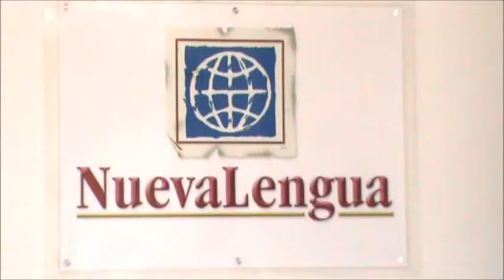Sprachkurs bei Nueva Lengua in Bogotá, Kolumbien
Interview auf deutsch über Spanischkurs in der Sprachschule Nueva Lengua in Bogotá.